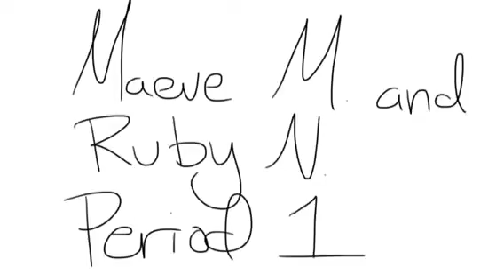Newton Talk Show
Newton Demonstration Project